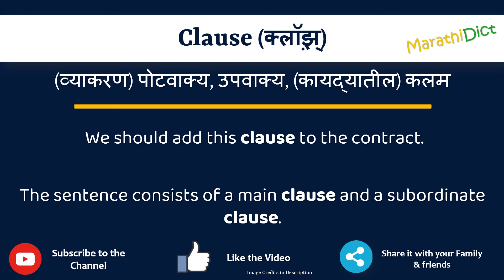Clause Meaning in Marathi | Clause म्हणजे काय | Clause in Marathi Dictionary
या व्हिडिओमध्ये तुम्हाला मराठीत Clause चा अर्थ समजेल आणि Clause चा उच्चारही शिकाल. याचा अर्थ तुम्ही Clause चा अर्थ जाणून घ्याल तसेच Clause कसे उच्चारता येईल, Clause म्हणण्याचा योग्य मार्ग कोणता आहे.

तर Clause शब्द फक्त एका मिनिटात शिका.

उदाहरणांसह Clause समजून घेऊ.